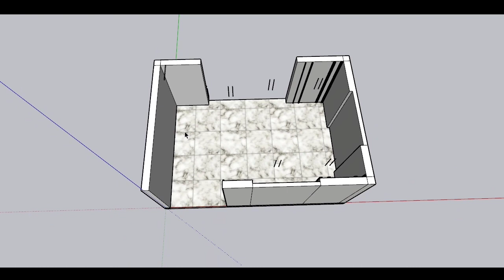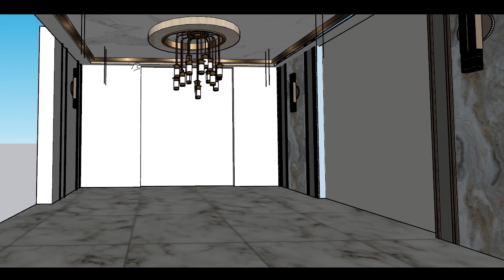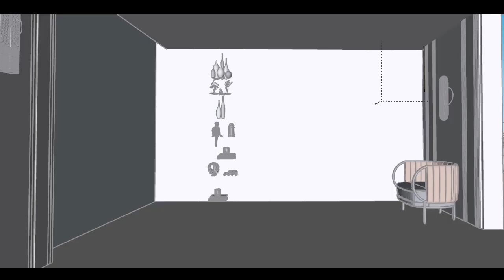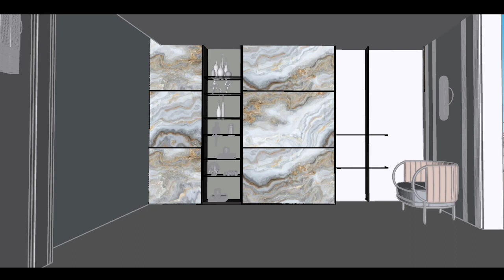Creating the Perfect Living Room: Interior Design Tips | Fab3D Design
"Welcome to Fab3D Design, your go-to destination for architectural and interior design inspiration! In this video, we delve into the realm of living room interiors, unveiling a plethora of design ideas and tips to elevate your space. From modern minimalist concepts to cozy traditional styles, join us on this journey as we transform a living room into a haven of elegance and functionality. Explore various color schemes, furniture arrangements, lighting techniques, and decor elements that breathe life into any living area. Don't miss this comprehensive guide to crafting your dream living room!

Home Interior Inspiration
Interior Design Tips
Home Decorating
Fab3D Design
Home Renovation
Interior Styling